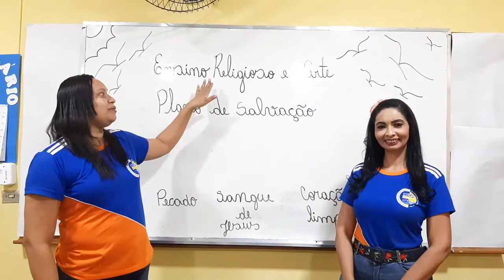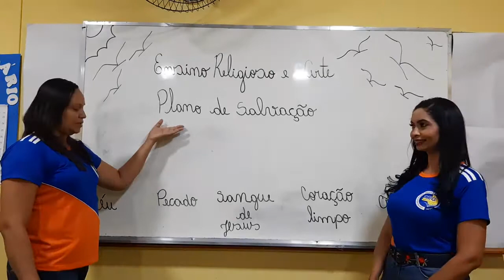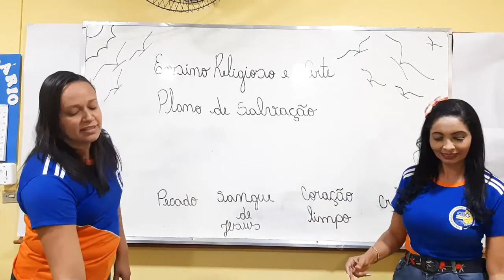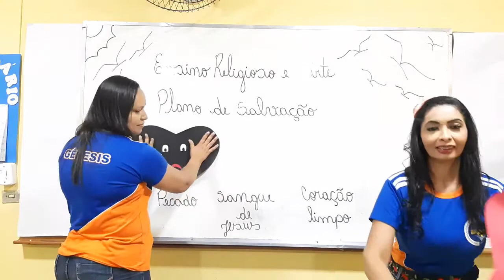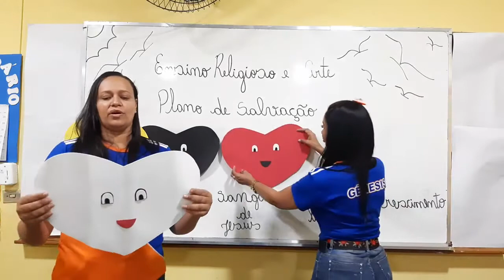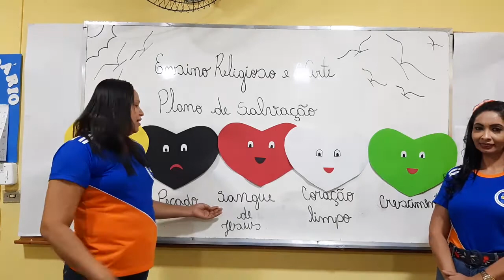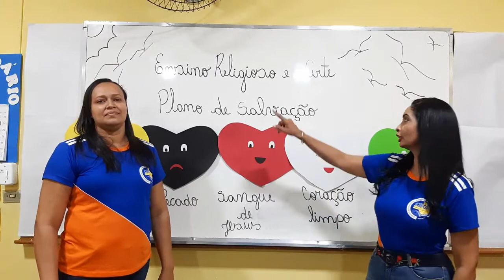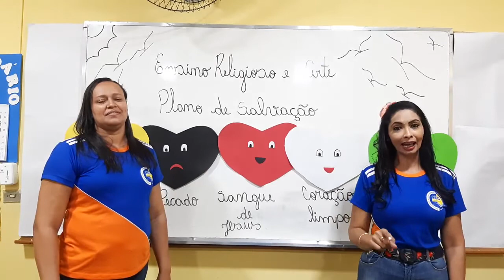Aula de Ensino Religioso e Arte 2° ano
Professora Flavia Lobo aula de Ensino Religioso e Arte sobre o plano de salvação.